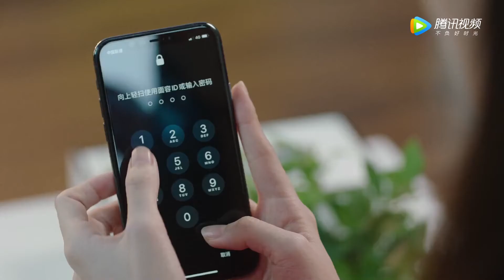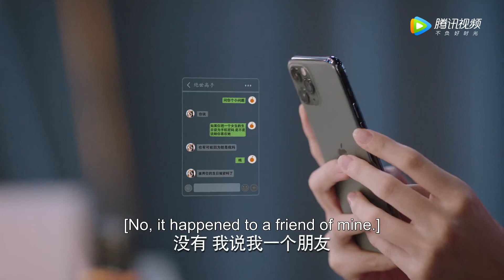【醋王上綫】急了急了！有人要和我搶學姐？林一吃醋秒變臉 |良辰美景好时光|有间甜剧屋